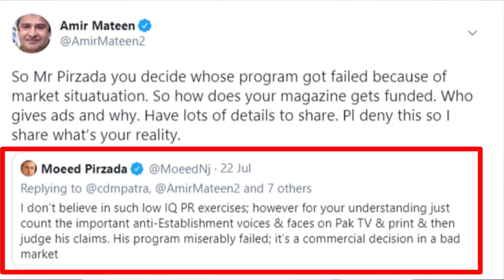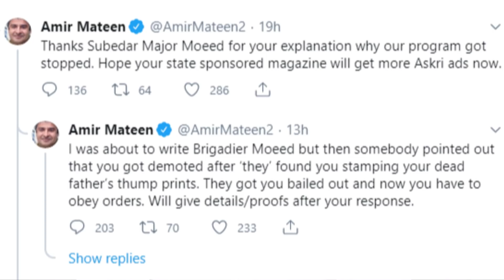Pakistan Mai Kon Kon Se sahafi Lifafa Lete Hain Aur Un Lifafon Ka Rang Kya Hota Hay